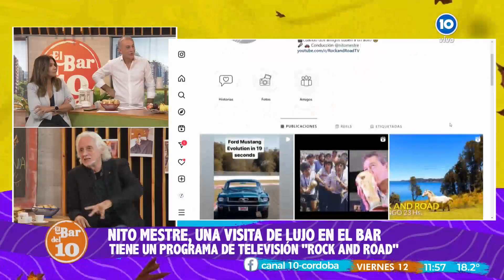Nito Mestre de visita por Canal 10